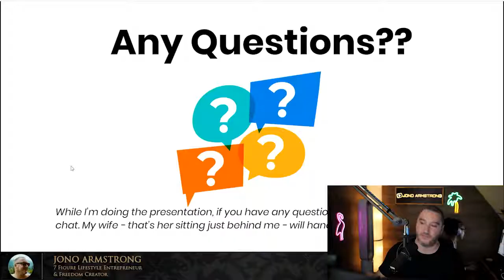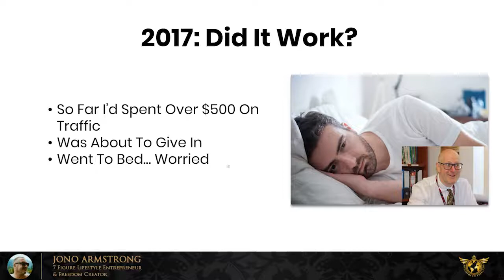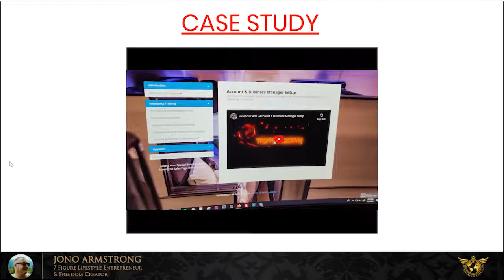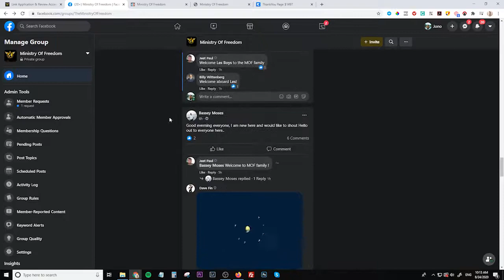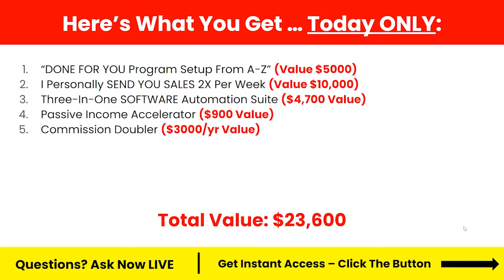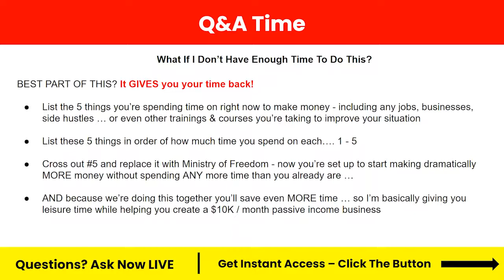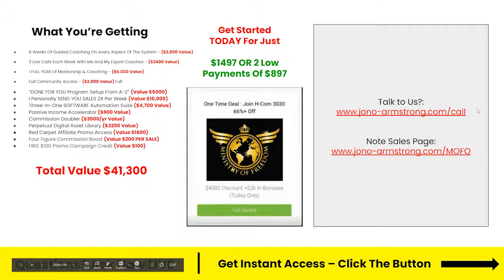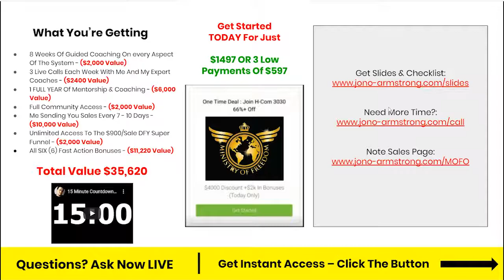Ministry Of Freedom - Details -Jono Takes Students From $0 to $10k in 30 Days Or Less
The Ministry Of Freedom Review & Bonuses | Learn More About The Ministry Of Freedom

About Ministry Of Freedom

In this video, I give you a complete Ministry of freedom review. I also talk about the Ministry of Freedom bonus pack I have prepared for you if you decide to pick this up through my link.

There are tons of Ministry of Freedom reviews giving you Ministry of freedom bonuses, however, you are probably going to find my extras are exclusive and unique.

Using the link at the top you will be able to access the Ministry of Freedom webinar.

Please feel free to sign up for my free training as well!

Our goal is to help you make the best purchasing decisions, however, the views and opinions expressed are ours only.
As always you should do your own due diligence to verify any claims, results, and statistics before making any kind of purchase.